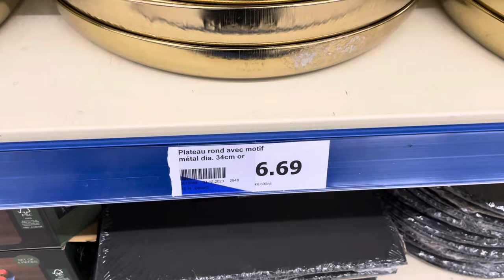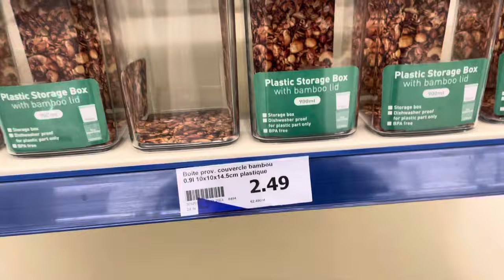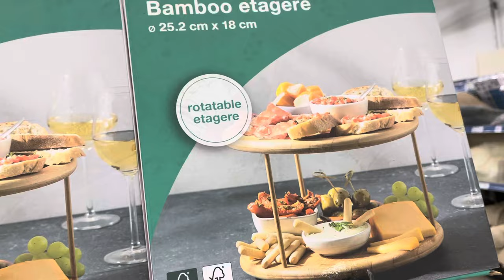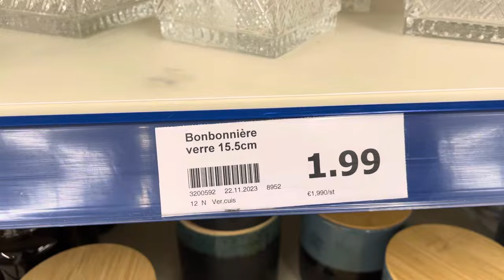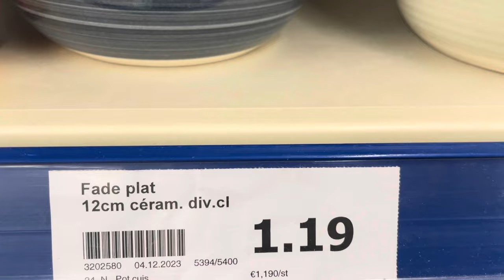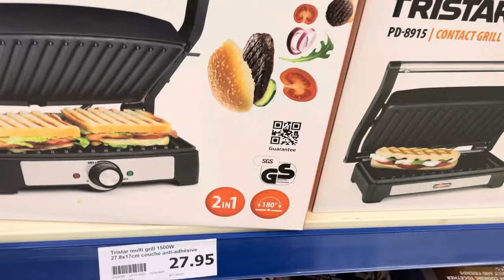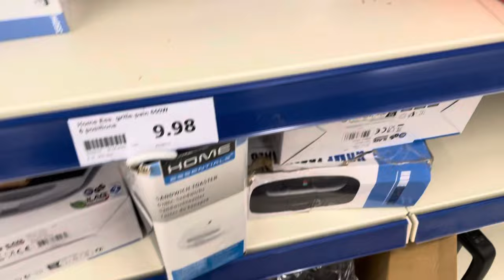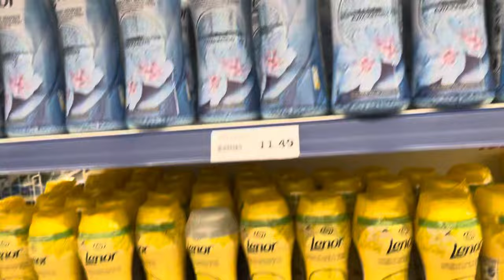Je suis à action mes amis et vive le Roi 🇲🇦🇫🇷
Y’a de nouveaux à action mes amis et vive le roi 🇲🇦🇫🇷